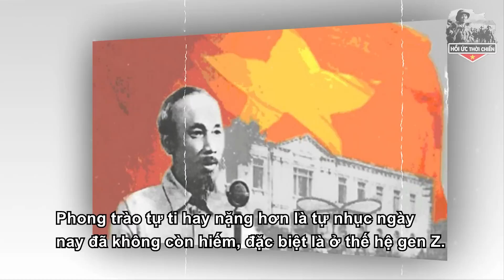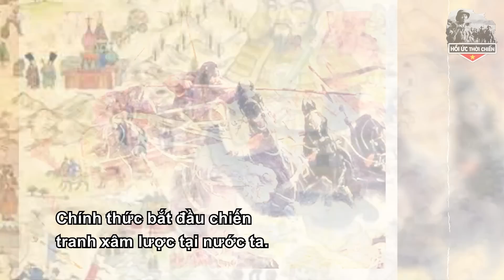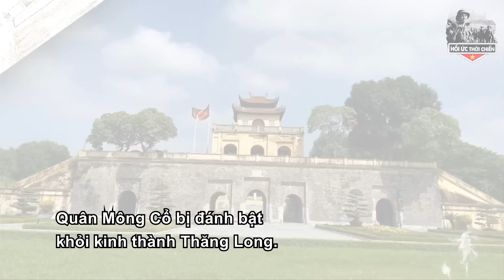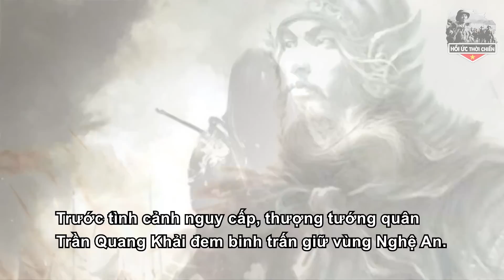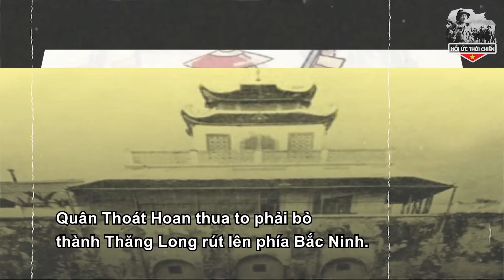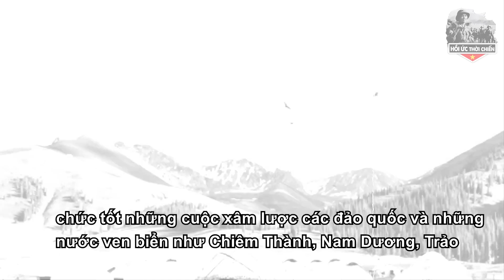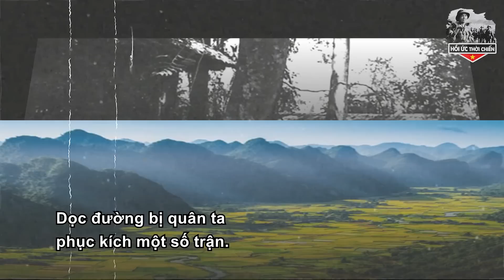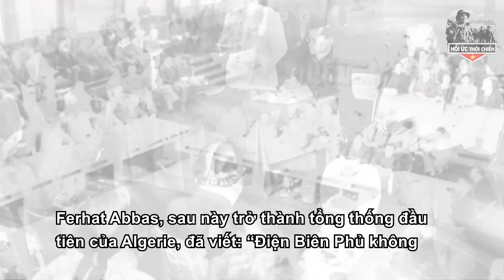Cả Thế Giới Phải Nghiêng Mình Nể Phục Trước Người Việt Nam!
+ SĐT:
Trân trọng!